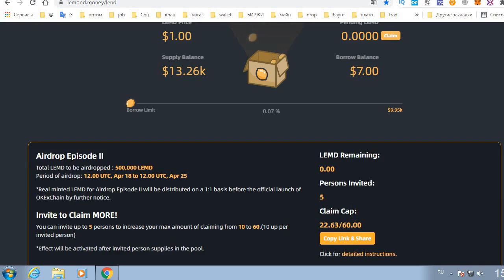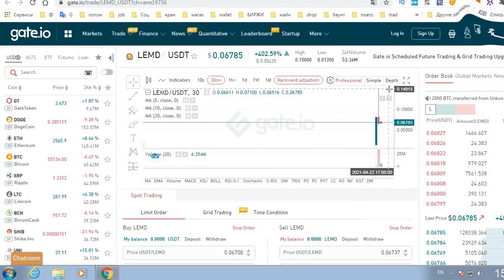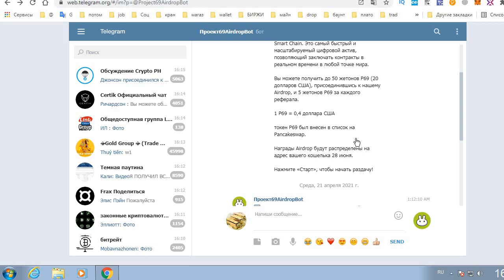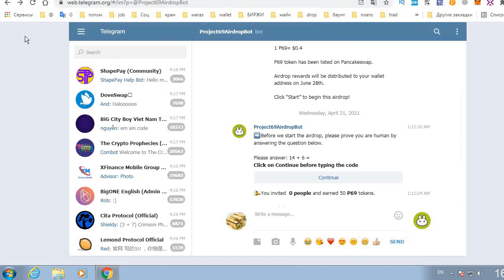Бесплатно токены P69 в Airdrop Project 69. Binance Smart Chain (BEP20). Раздача с 28.06.21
Airdrop Project 69

  Проект 69 (P69) на основе BEP20 от Binance Smart Chain. Это самый быстрый и масштабируемый цифровой актив, позволяющий заключать контракты в реальном времени в любой точке мира.